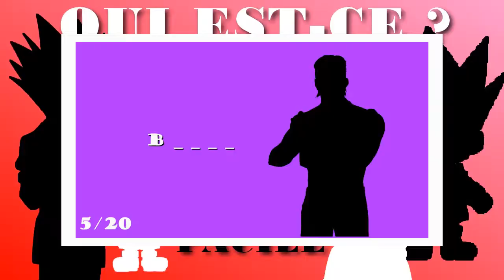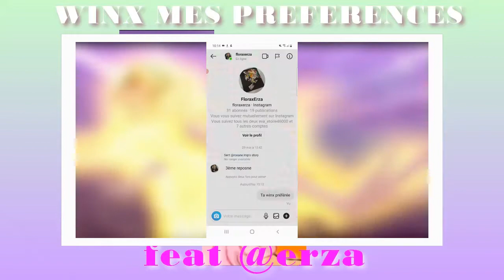Bonne ANNEE 2022 | Questions pour vous 🎉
//Pour en savoir plus déroule la barre d'information//

J'espère que vous allez bien comme d'habitude.
Désolé pour cette fin d'année compliquée mais je vous retrouve pour l'attaquer en beauté !

A propos:

Je suis une fille, passionnée de manga, d'anime. Bien évidemment je ne connais pas tout !
N'hésitez pas à me donner votre avis sur votre manga préféré.

&Lucy